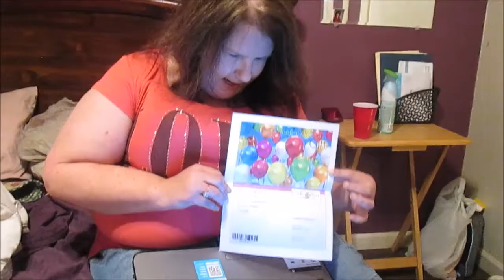MOM'S BIRTHDAY DINNER (7/18/17)